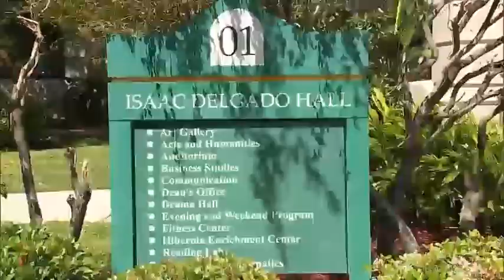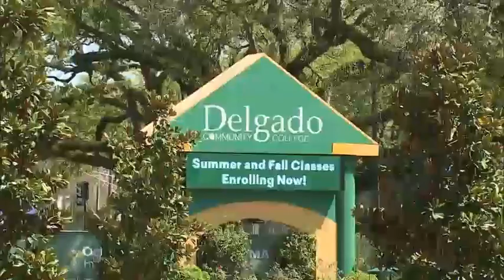Computer Information Technology Program, April 2022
Spotlight on the Delgado Community College Computer Information Technology Program with WGNO-TV's Ed Daniels.